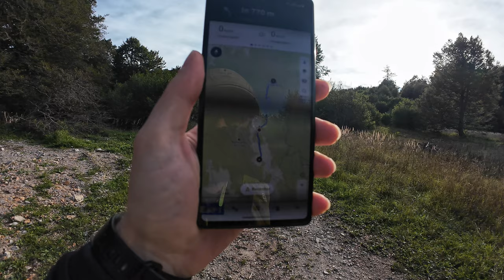Črmuž, Gorski kotar, 1104m - planinarenje [157. VRH iz serijala SVI HRVATSKI VRHOVI] 4K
👉 POGLEDAJ posjetu 157. vrhu iz serijala SVI HRVATSKI VRHOVI vrhu Črmažov vrh visine 1104m koji se nalazi u Gorskom kotaru.

( Check my visit to Croatian 157th peak Črmažov vrh 3622ft from my Youtube series "All Croatian Peaks". I hike in Croatia as a part of my hiking in Croatia travel vlog. Peak is located in Primorje Gorski Kotar county. )

Vrh se nalazi u regiji 9. Gorski kotar sjeverni dio prema klasifikaciji Hrvatskog Planinarskog Saveza.

Početak se nalazi kod mjesta Mala Poljana u Primorsko goranskoj županiji.

MOJE OCJENE
1. Težina: 11
2. Markacije: 75
3. Pogled: 20

🆘 PODRŽITE MOJ RAD, Veliko Hvala 🆘
Bitcoin: [ 14yyb87SSpzXpLnoXCa9ff6kLY5oEJjUwP ]